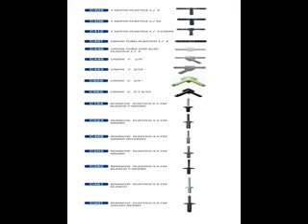BROCHE AUTOMOVIL #88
¿Te gustó?  Cómpralo en MercadoLibre.